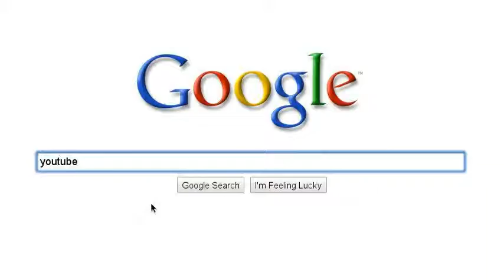here we go agan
my 2ed 1